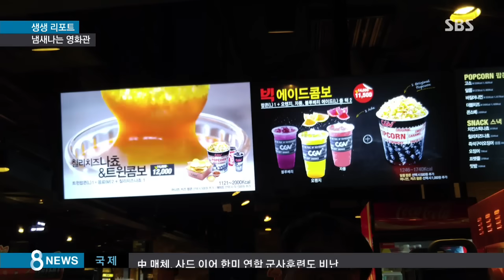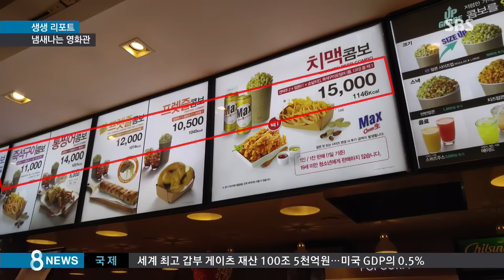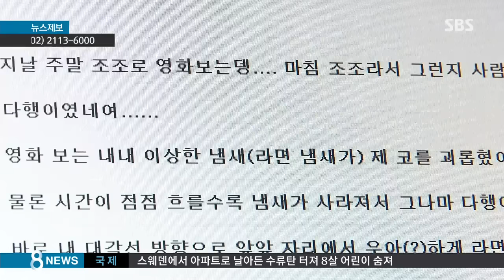너무 비싼 '팝콘'…김치만두·컵라면까지 영화관 반입 '논란' / SBS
한 대형 영화관에서 파는 1인용 팝콘·콜라 세트입니다. 팝콘 한 주먹에 콜라 한 컵인데, 가격이 5천5백 원이나 합니다. 너무 비싸죠. 이렇게 영화관들이 음식으로 폭리를 취하고 있다는 불만이 적지 않습니다. 그러다 보니 외부에서 음식을 사서 들어가는 관객이 생겨나고, 이에 따라 또 다른 부작용이 생기고 있습니다.

김종원 기자의 생생리포트 입니다.